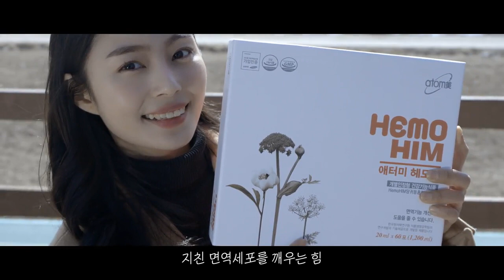Why can't I say it - HemoHim Ads - Korea